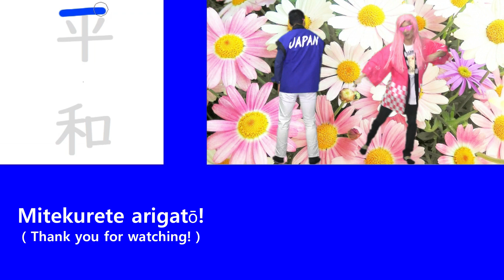Japanese kanji alphabet "平和(peace), 花束(bouquet), 笑顔(smile)"!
Let's study Japanese kanji alphabet!

You can study Japanese kanji using alphabet☆

にほんご フレーズ with TETSU!